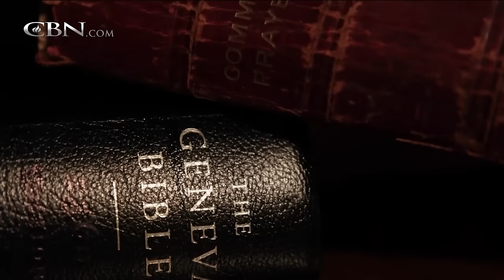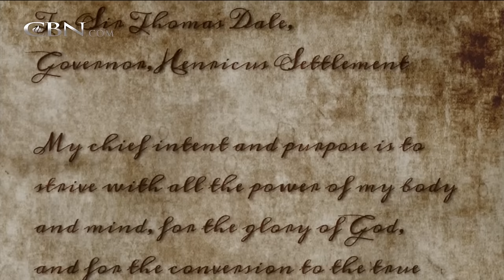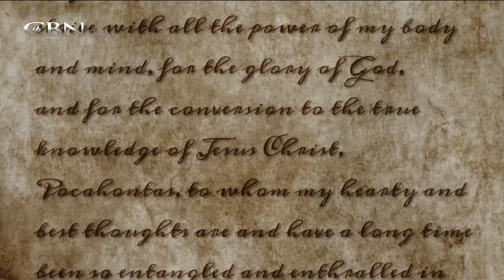700 Club Interactive - November 22, 2016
Docudrama about Pocahontas and the Anglican minister who changed her life.